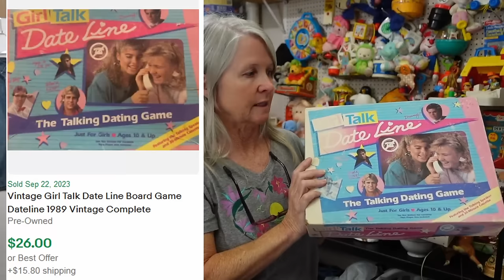Reseller Haul To Flip Online $1 Into How Much?!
Here's what we bought at some recent church sales, yard sales, and estate sales.

Shipping supplies.

Boxes

Poly bags

Cleaning supplies

Storage supplies

Audio/Video equipment

Batteries